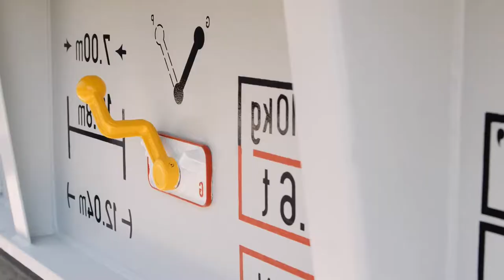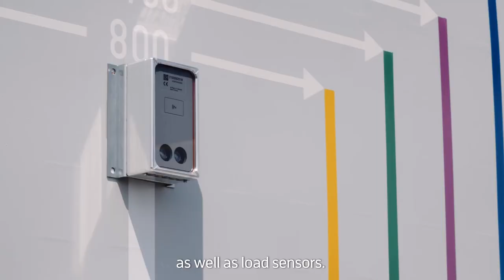GATX Presents: Shimmns car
Mustafa Sari, project manager at GATX Europe, presents a new build: the Shimmns car is particularly for the transport of steel coils.

This video was filmed at "Transport Logistics 2019", the world's leading trade fair for logistics, mobility, IT, and supply chain management.